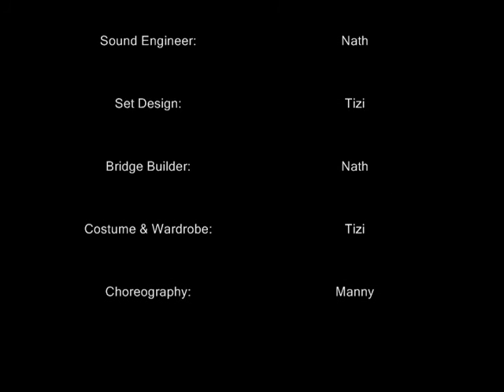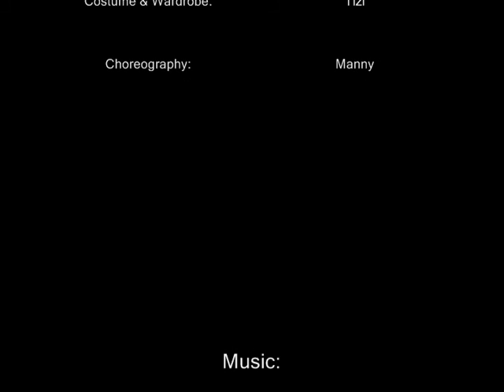The Midnight Ride of Paul Revere Legomated Poem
SHORT: A legomation of Longfellow's poem "The Midnight Right of Paul Revere"

LONG: A video project we did back in high school and the first ever project done by T.R.I. Productions when we were first known as ItzTizRiz Productions.
 The project is a (cheap) early start at legomation, by using stop motion to show the entire poem by Wadsworth Longfellow. It started our production company and our experiments with film making and stop motion. The heart of it all, the begining of it all.

Fun way to learn about a poem on for the American Revolution huh? Haha. Some of the very bad (cheap) looking scenes were purposely left there for a few laughs. haha

It was the first thing we ever made, so cut us some slack, haha.